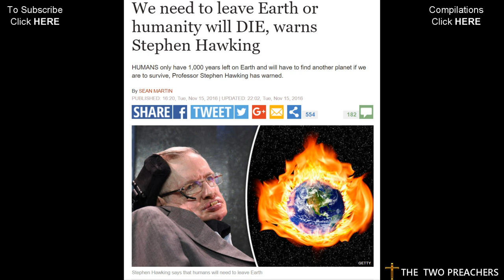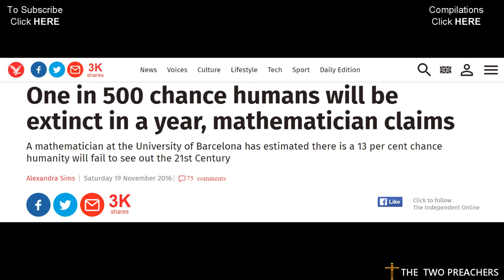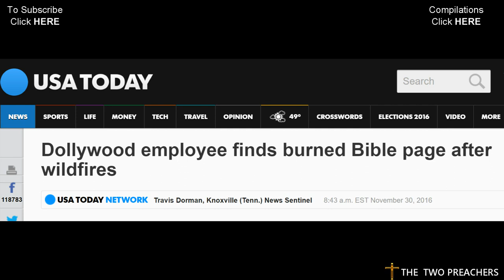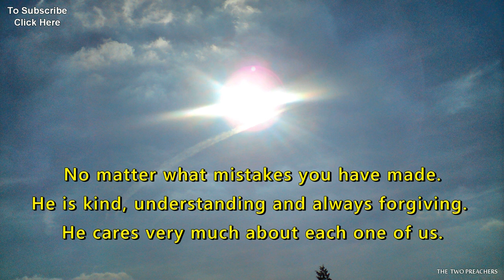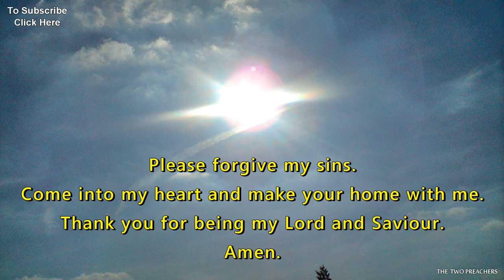Scientists including Stephen Hawking Now Confirming WE ARE in the End Times - Bible Prophecy 2016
Stephen Hawking, Tennessee Fires, Italy Floods.

Other END TIMES channels:
“Last Messages”  “Jason A”  “Paul Begley”  “BPearthwatch”  “Lisa Haven” "Lyn Leahz" "dahboo777" "vigilant christian" "facelikethesun"  "RT News" "Alex Jones"  "Suspicious0bservers" "Angel of Apocalypse" "endtime777" "TRUTH SHOCK TV" "SEVENTHVIAL213" "Puritan Pictures" "END TIMES NEWS" "END TIMES PRODUCTION"  “Israeli News Live” “MR Doom”

Thank you all So Much for your continued Support, we love to hear from you, so please post your comments on any video and don’t forget to share any videos you like, it really, really helps us.
We are trying our hardest to find the Lost. Thank you, God Bless.